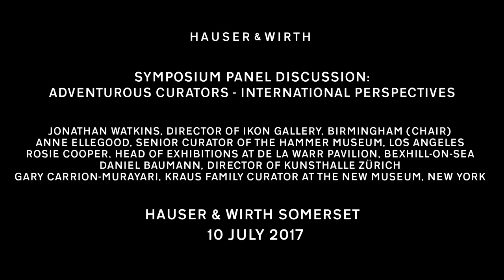Panel Discussion: Adventurous Curators – International Perspectives, Hauser & Wirth Somerset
Hauser & With Somerset’s first International Curatorial Symposium: ‘Adventurous Curators – International Perspectives’ on 10 July 2017 following the gallery's inaugural International Curatorial Residency.

Speakers:
Daniel Baumann, Director, Kunsthalle Zurich
Gary Carrion-Murayari, Associate Curator, The New Museum, New York
Rosie Cooper, Head of Exhibitions, De La Warr Pavilion, UK
Anne Ellegood, Senior Curator, The Hammer Museum, Los Angeles
Jonathan Watkins, Director, Ikon Gallery, Birmingham (Chair)